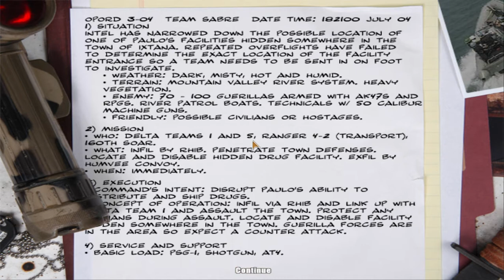DF:BHD Team Sabre PC - Columbia Campaign - Mission: Jungle Raid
Mission: "Jungle Raid"(Columbia Campaign).